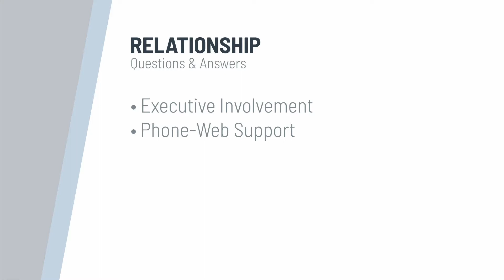KLAS Rating Questions Explained - Relationships